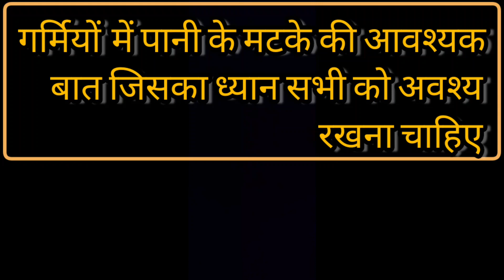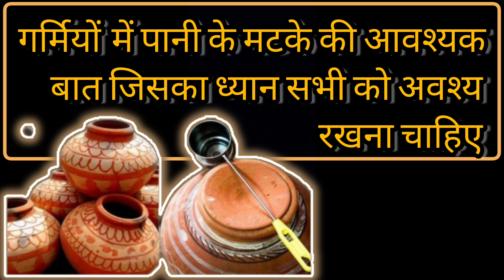जो लोग गर्मियों में मटके का पानी पीते हैं उनके लिए एक जरुरी सूचना।